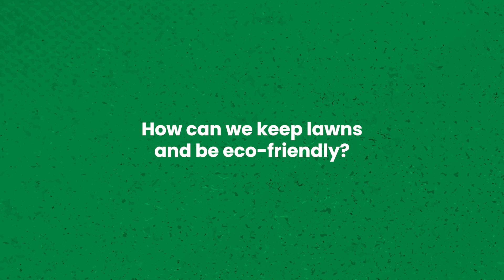How can I keep my lawn and be eco-friendly?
Care for your lawn the eco-friendly way with a few simple changes to your summer lawn care routine. Dr. Frank Rossi, Chief Science Officer at Sunday, shares that one powerful way to commit to water conservation is by adjusting the expectation that your lawn will be a brilliant green during the hottest time of the summer. You can also train grass to use less water by watering infrequently but deeply to encourage resilience during drought. We take water conservation seriously at Sunday, which is why we’ve formulated our fertilizers to support summer lawns using seaweed extract to boost heat tolerance and extend soil saturation.

Learn more about how to train your grass to use less water